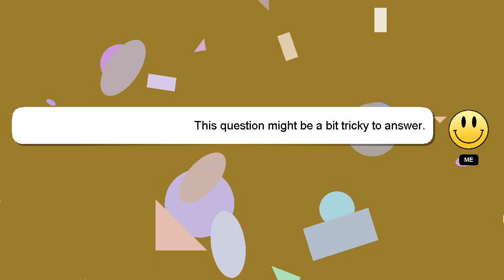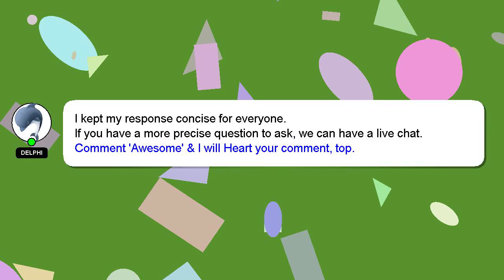How to make ice stupa model?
Let me give you a quick introduction about myself, Hello there, my name is Delphi. I am here to help you get the answers you are seeking. - How to make ice stupa model?

Your answer will be recognized and valued, and I will 'heart' it to show my appreciation.

*2 What we are experimenting :*